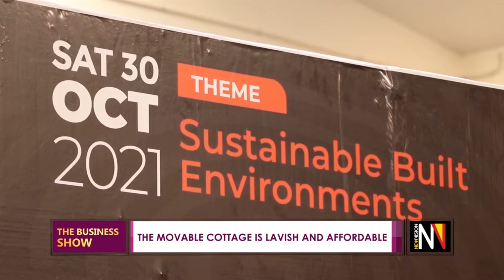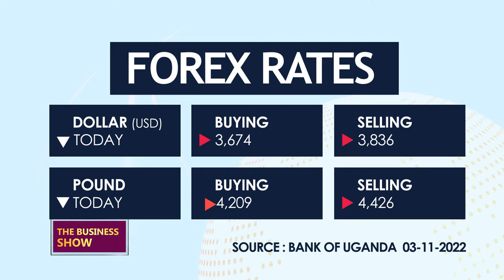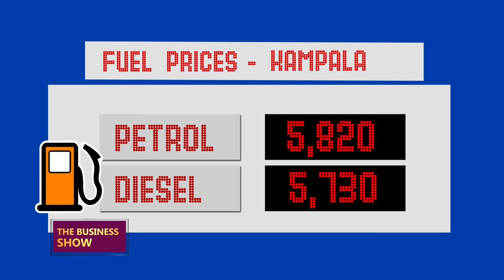THEBUSINESSSHOW: The movable cottage is lavish and affordable